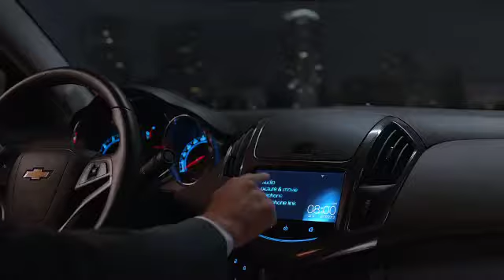The 2014 New Chevrolet Cruze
Stay in touch with your world, wherever you go.